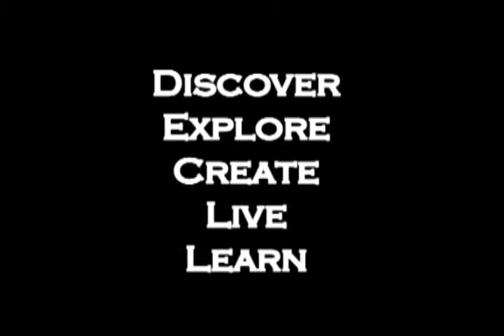SRC PROMO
The introductory Promo about Student Resource Center, Bahria University Islamabad